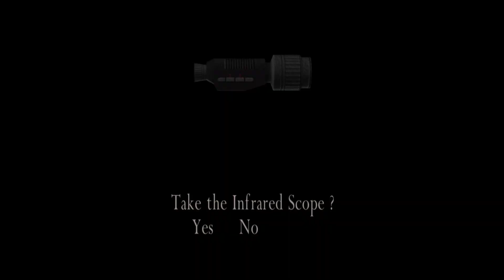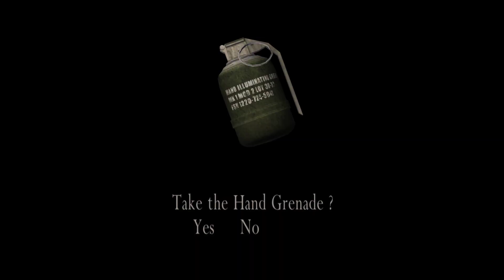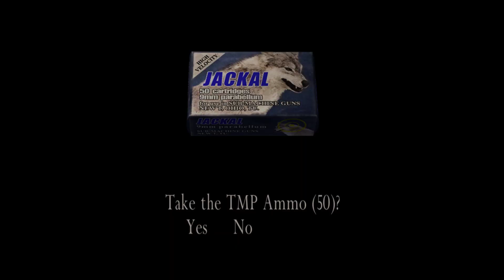Resident Evil 4 Gameplay No Commentary Part 21 (PC HD) [1080p60FPS]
PC Specs:
💻 GPU: NVIDIA GeForce RTX 3050 Ti Laptop GPU
🕹 CPU: 11th Gen Intel(R) Core(TM) i7-11800H @ 2.30GHz
💾 Memory: 8 GB RAM (7.71 GB RAM usable)
🖥 Current resolution: 1920 x 1080, 144Hz

Game Information:

2004 Spain.
Leon S. Kennedy is now a U.S Agent as seen in the RE3 Epilogue. He got assigned a top secret mission, to rescue the president's daughter. Who has been kidnapped by a mysterious Organization As he encounters never before seen horrors, he has to find out who or what is behind the terror.
Played on : MSI Sword 15
Difficulty: Normal
Developer: Capcom

Thanks for everthings!